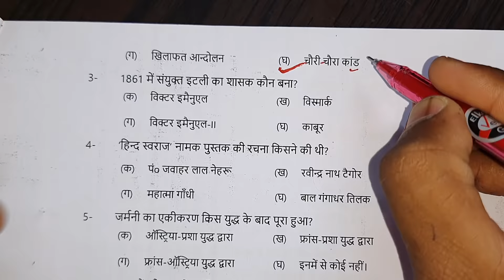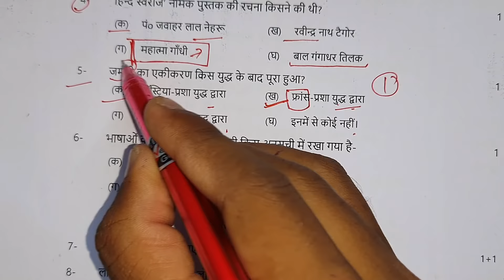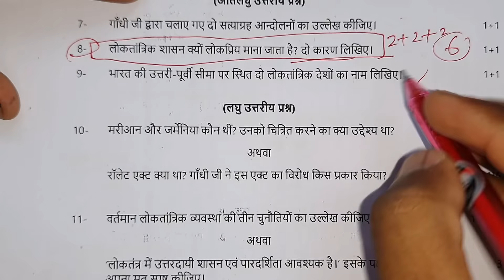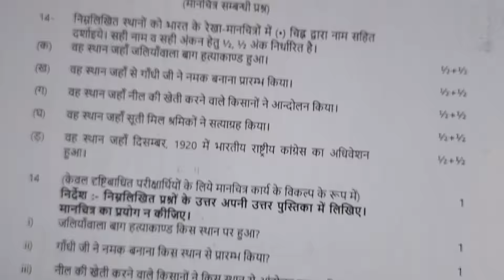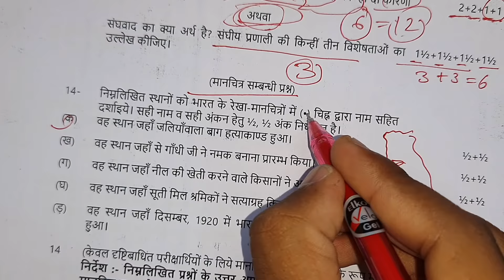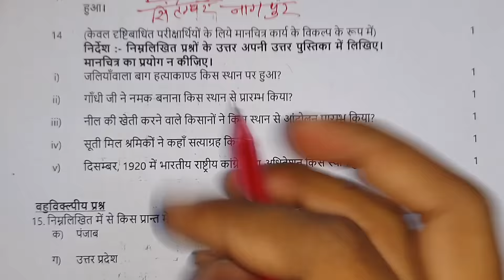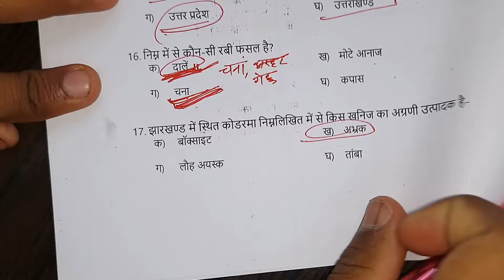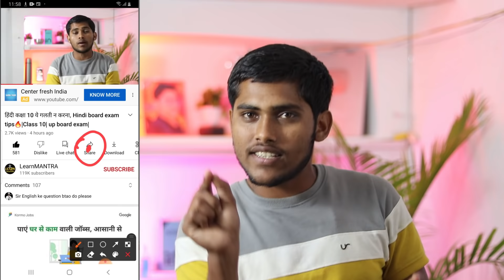Class 10th सामाजिक विज्ञान वायरल पेपर 2022 || Social science model paper 2022 || Viral paper 20222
in this videl...
samajik vigyan model paper 2022
social science class 10 model paper
class 10 social science viral paper 2022
social science viral model paper 20222
samajik vigyan viral model paper 2022
class 10 samajik vigyan viral model paper
learnmantra